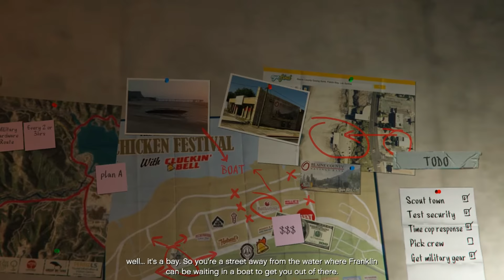Grand Theft Auto 5 Gameplay Walkthrough The Paleto Score